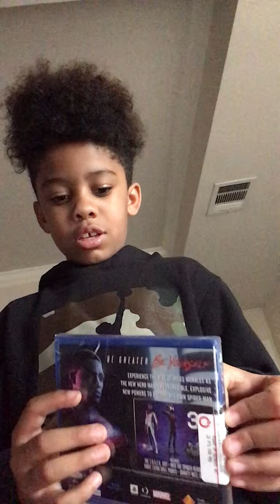Onboxing spider man miles morales